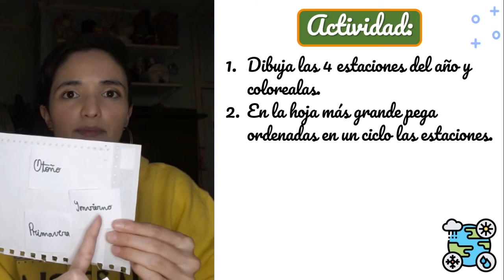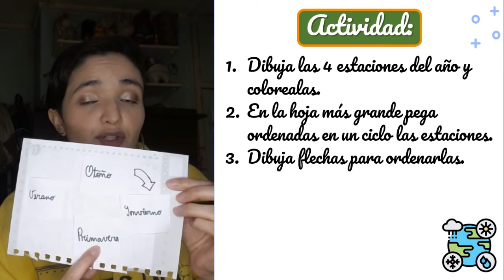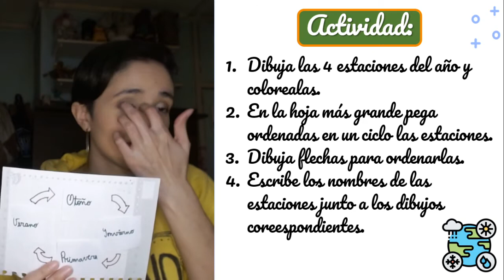CIENCIAS NATURALES | Las 4 estaciones del año | 1º Básico (6-7 años)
!Clase con la profe Catalina!

Objetivo de la clase: Identificar el orden de las 4 estaciones del año, señalando las características de cada estación.

¡Recuerda!